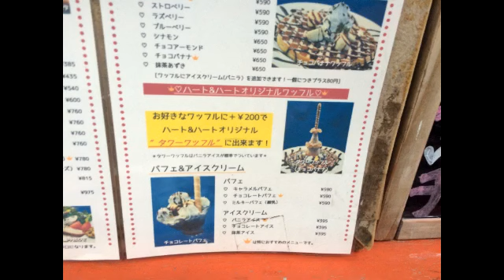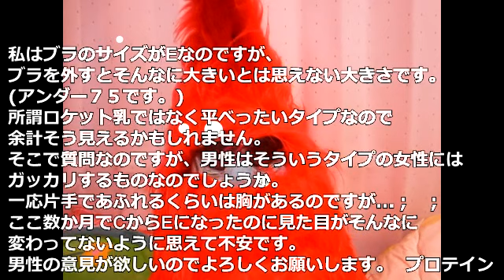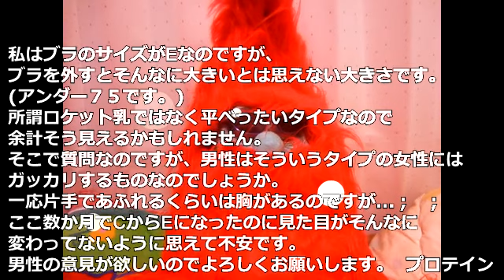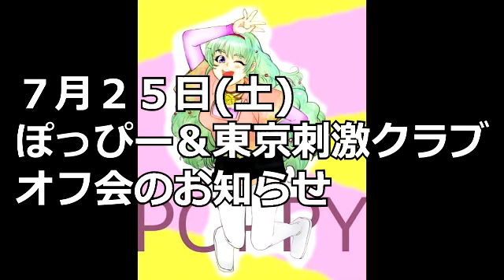ハート＆ハートのスカイツリーに見立てたタワーワッフル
【ハート＆ハート】東京都墨田区押上1-37-7 ネスト押上 1F
○日休11:30～14:30、18:00～23:00(L.O.22:30)
○《予算》1,000～2,000
○《アクセス》京成線、都営浅草線、東京メトロ半蔵門線、東武線、「押上駅」より徒歩７分。押上駅から252m